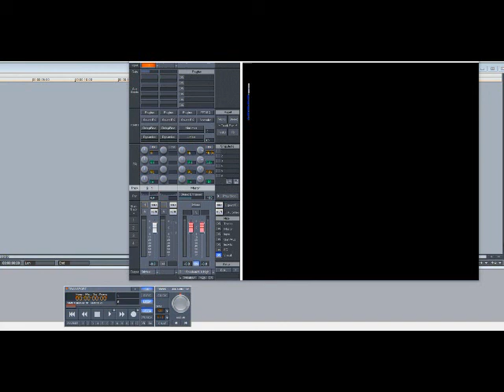Nas – Get Down (Slowed Down)